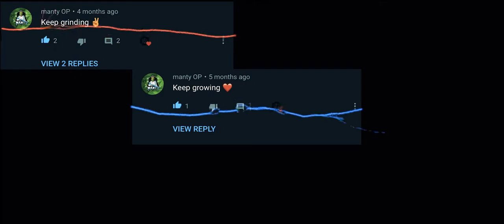"MantyOP" commented on my video and this happened | A PUBG Mobile montage | SAN GAMING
Hi guys i am SAN.
Tanx MantyOP for motivating me!!!

Editor : Adobe premiere pro

Recorder : IOS inbuilt recorder

BAI BAI GUYS!